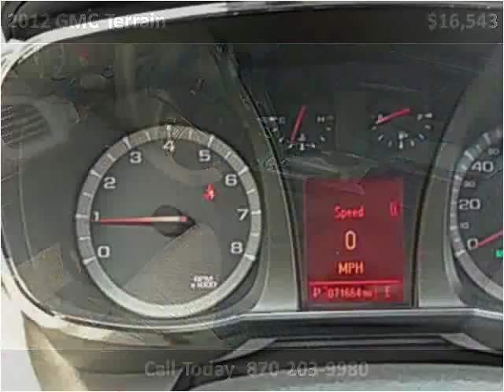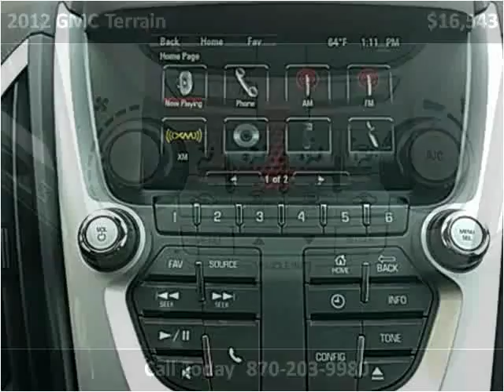2012 GMC Terrain Used Cars Jonesboro AR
This 2012 GMC Terrain is available from Starks Auto Plaza.